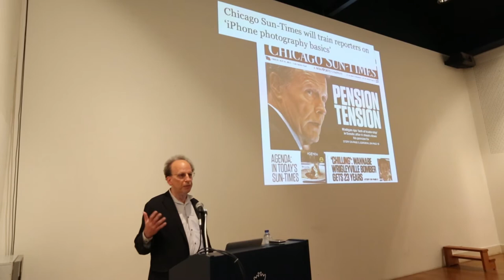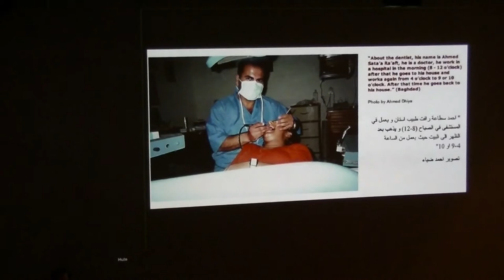Fred Ritchin lecture Royal Academy of Art "Bending the Frame"